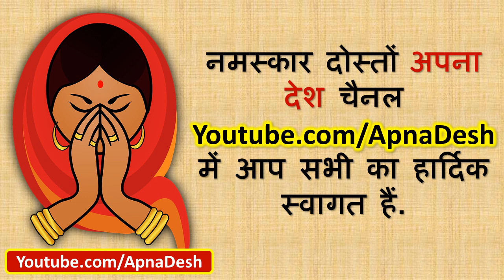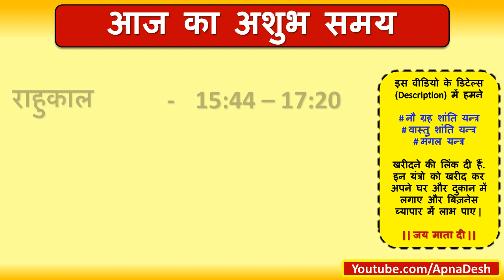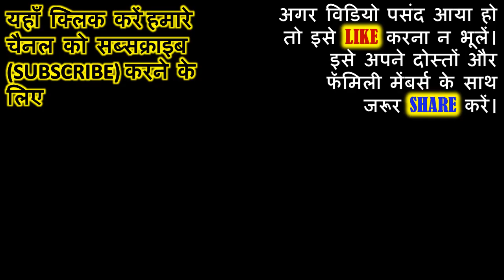Aaj ka Panchang in hindi - 05 May 2020 - जानिये आज का शुभ मुहूर्त।आज का चौघड़िया। Tuesday Panchang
Mangal Yantra (मंगल यन्त्र)
Vastu Shanti Yantra (वास्तु शांति यन्त्र)
Navgraha Shanti Yantra (नौ ग्रह शांति यन्त्र)